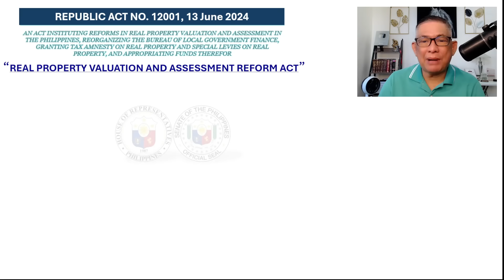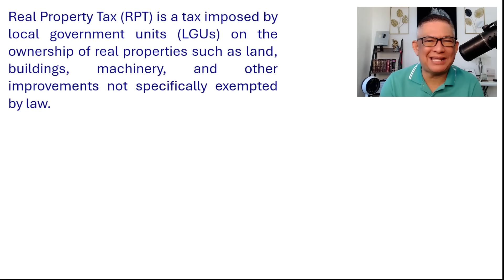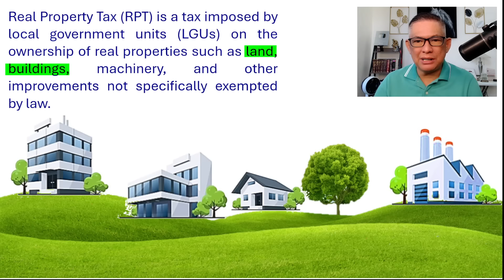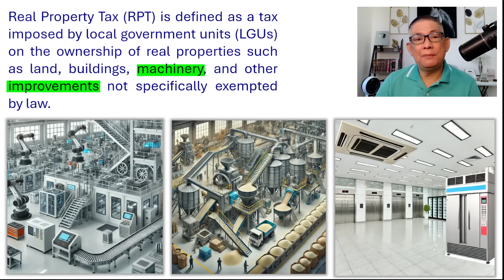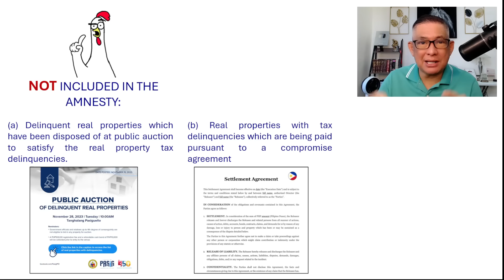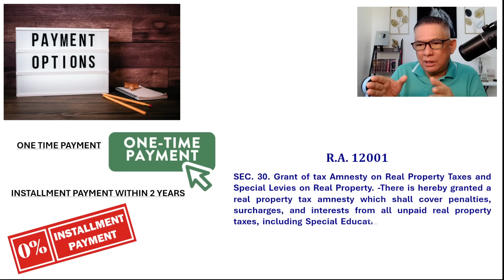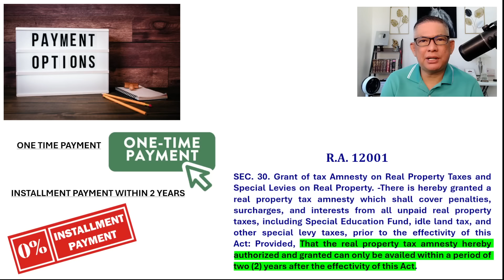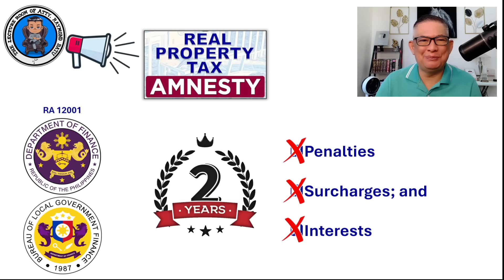Good News Nga Ba?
Free legal forum @thelectureroomofattyraymondbatu.
I am sharing my modest knowledge on legal issues involving property and family problems which I further categorize it as USAPANG MANA, USAPANG LUPA, USAPANG PAMILYA, USAPANG MAG-ASAWA, USAPANG RELASYON, USAPANG TAXES, at iba pang kategorya na maaring may kinalaman sa property, batas tungkol sa lupa, problema sa lupa, lupa na walang titulo, lupa na rights lang, lupa na pasalo,  bahay at lupa pasalo, mother title ng lupa paano hatiin, kaso sa pangangamkam ng lupa, batas sa lupa ng magulang, batas sa mana ng lupa, hatian sa lupa ng magkakapatid, batas sa lupa ng magulang, karapatan ng asawa sa lupa, karapatan ng legal na asawa kahit walang anak, karapatan ng asawa sa sahod ng asawang lalaki, problema kung patay na ang nakapangalan sa titulo ng lupa, paano magpatitulo ng lupa na walang titulo, titulo ng lupa requirements, paano magpatitulo ng lupa na may mother title, patitulo ng lupa, tax declaration ng lupa, paano kumuha ng tax declaration, real property tax amnesty amilyar